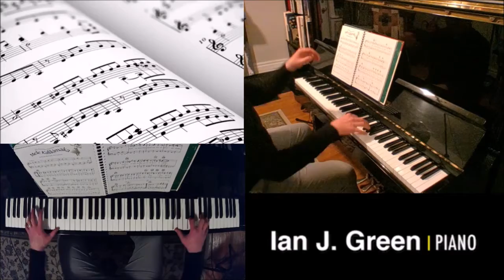Mele Kalikimaka (Christmas PIANO COVER by Ian J. Green)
Mele Kalikimaka is a fun Christmas carol.

This video is part of a project created by Ian Green to share fun and engaging songs during the festive Christmas Season.